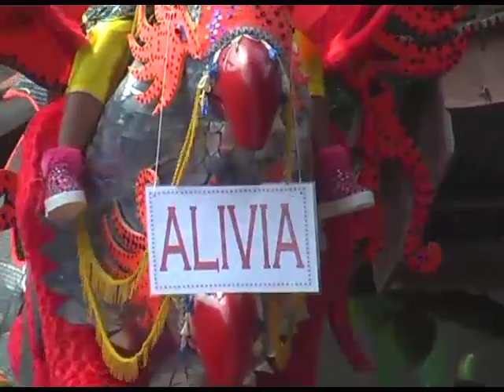04 Tetep Demen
Dokumentasi : Kel. Bpk. Suhara / Ibu Indun